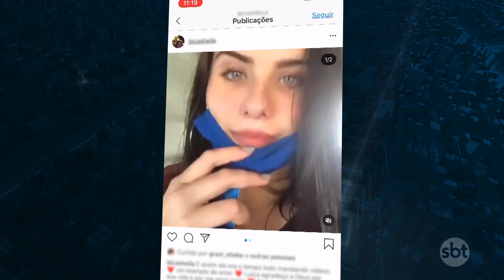Jovem de 22 anos é morta a facadas pelo ex-namorado | Primeiro Impacto (08/05/20)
A jovem Luíza Vitória Gonçalves, de 22 anos, foi assassinada a facadas pelo seu ex-namorado, Fábio Freitas de Medeiros, de 35. O caso aconteceu em Porto Alegre, no Rio Grande do Sul.

Após o término do namoro de 5 anos, o homem foi até a casa da vítima buscar seus pertences, porém após uma discussão no portão Fábio esfaqueou Luíza, que morreu na hora. No local ainda foram encontrados uma soqueira e uma rosa.

Segundo familiares, o ex-companheiro já havia feito outras ameaças. No ano passado, ele tentou estrangular a jovem, que não prestou nenhuma queixa à polícia.

Após cometer o crime, Fábio saiu dirigindo em alta velocidade e capotou o carro. A polícia acredita que foi uma tentativa de suicídio, já que ele estava com uma corda amarrada no pescoço e no banco. Ele foi preso em flagrante e levado para o hospital Cristo Redentor.

Segundo a Delegacia da Mulher, esse é o 4º caso de feminicídio registrado em Porto Alegre em 2020.